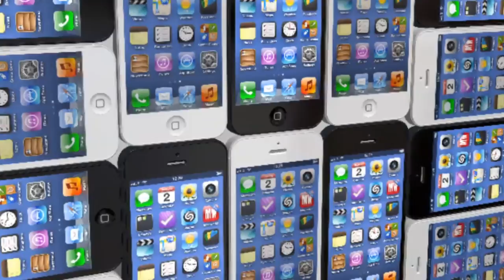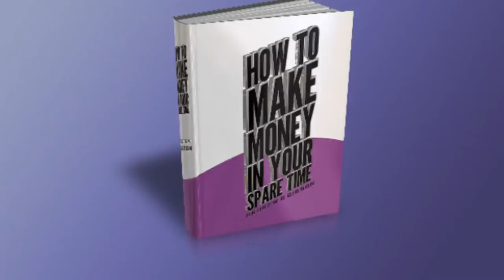3D Box Shot Pro Render Anything Pro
Video to showcase that you can render anything in 3D Box Shot Pro.